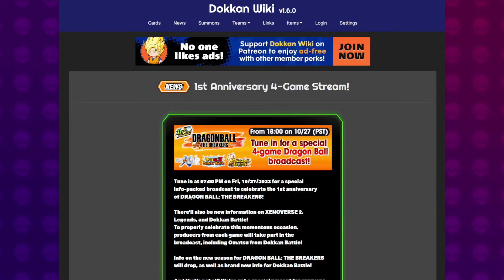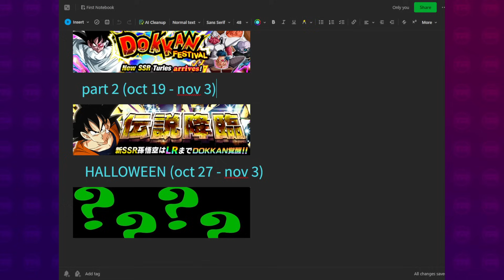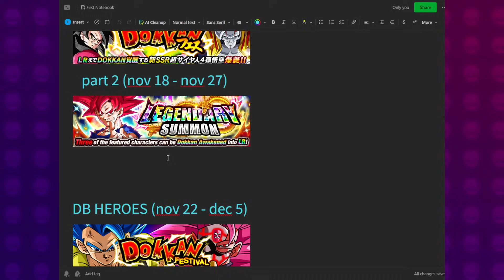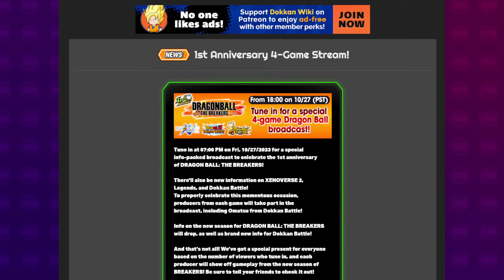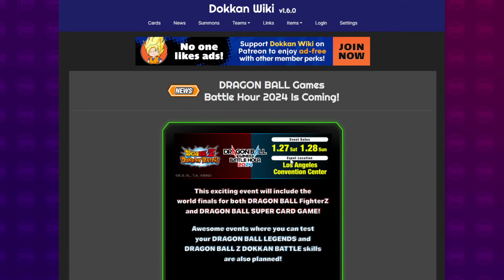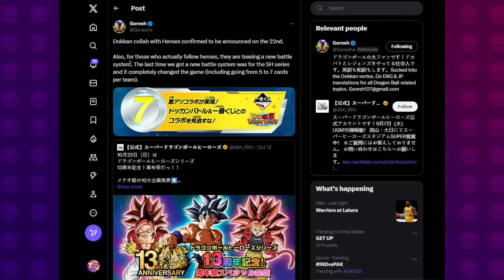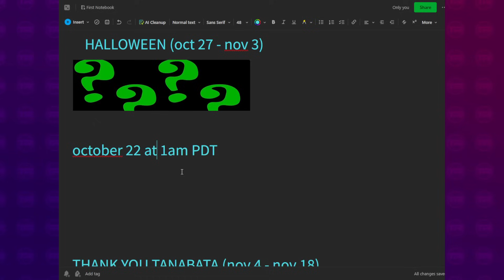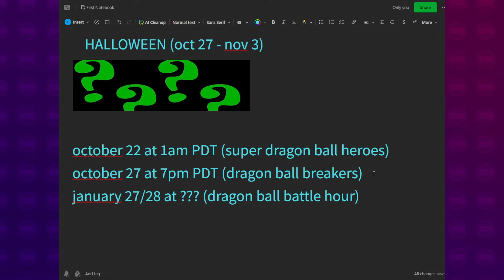MARK YOUR CALENDARS!! Upcoming Dokkan Announcement Specials | Dragon Ball Z Dokkan Battle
Video Title: MARK YOUR CALENDARS!! Upcoming Dokkan Announcement Specials | Dragon Ball Z Dokkan Battle

WHEN IS PART 2 GLOBAL? (Previous Video)

Sources:
Dokkan API